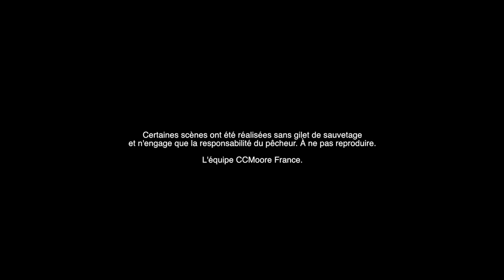Pêche à la carpe en lac hiver avec Maxime K., CCMoore France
Pêche à la carpe en lac en hiver avec Maxime KORMANN, membre de l'équipe CCMoore France.

Carpe Online Magazine c'est aussi du partage avec cette vidéo réalisé lors d'une pêche fin d'année dernière avec Maxime un amateur des grands espaces et de la pêche en bateau.

Embarquez dès à présent et rejoignez Max pour une session de pêche en lac avec une petite surprise qui viendra rejoindre son épuisette !